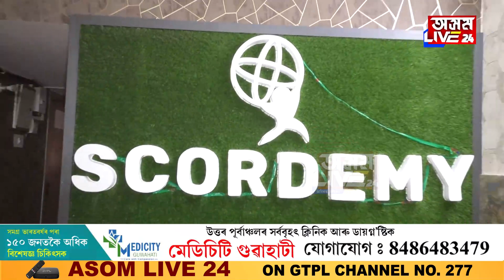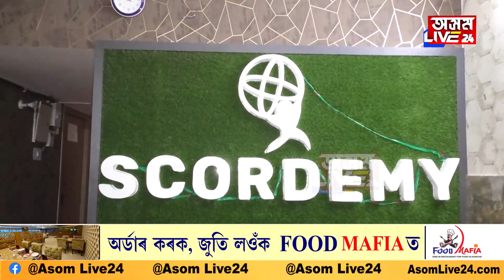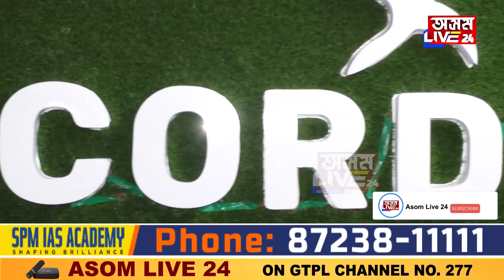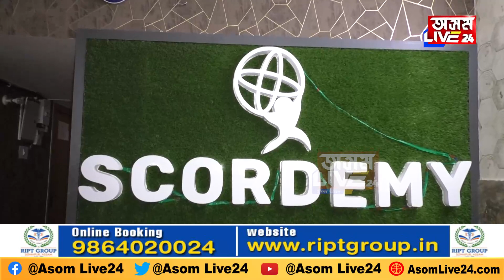SCORDEMY প্ৰশিক্ষন প্ৰতিষ্ঠানৰ ১০০০ শিক্ষাৰ্থীৰ সফলতা